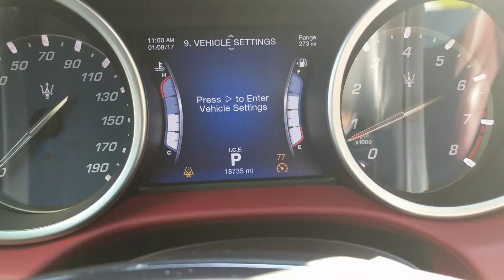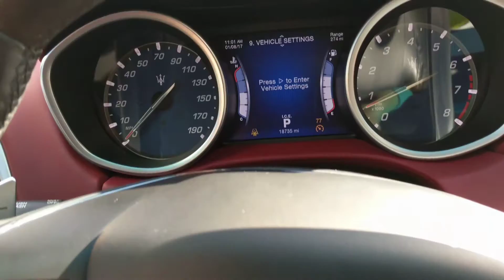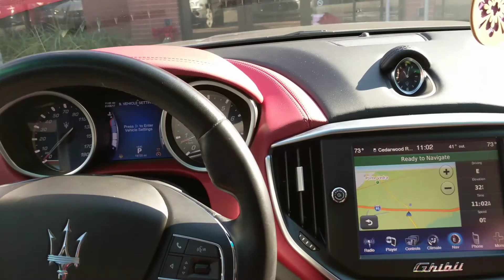Should you be cruising on Maserati Ghibli?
Should you be cruising on a Maserati Ghibli? Let's find out. It is a bit hard to use the cruise control from Maserati Ghibli earlier and later model.